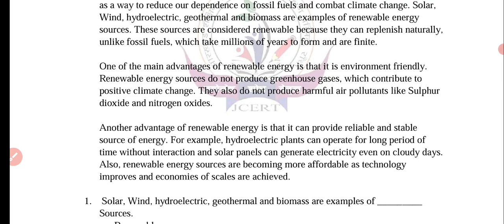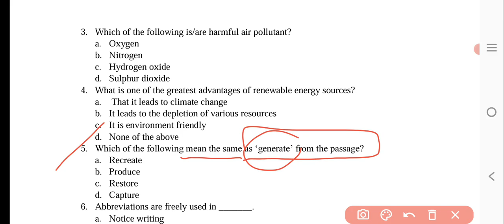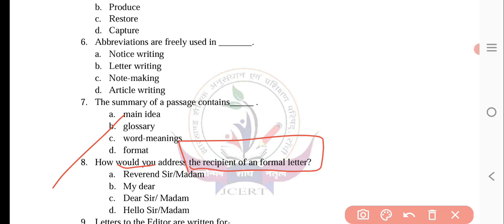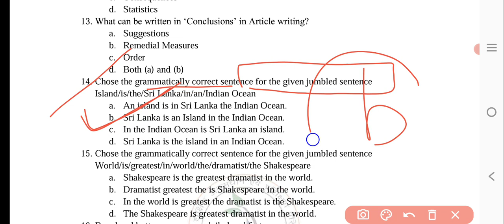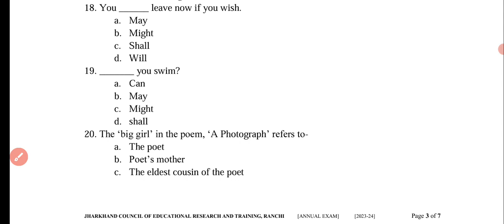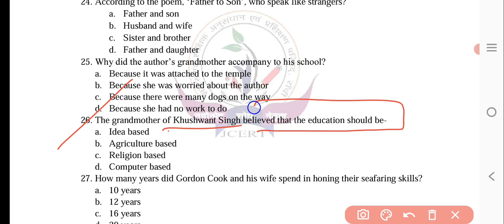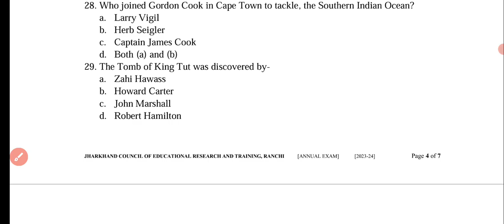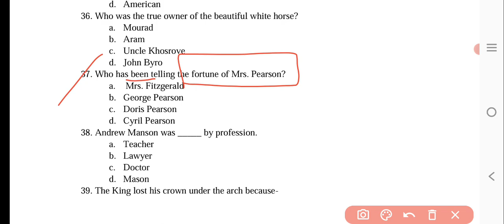ENGLISH CLASS 11 JAC Viral 40 MCQ 27 FEBRUARY को पूछे जाएंगे Model question paper 01